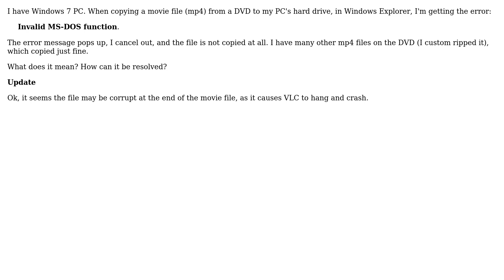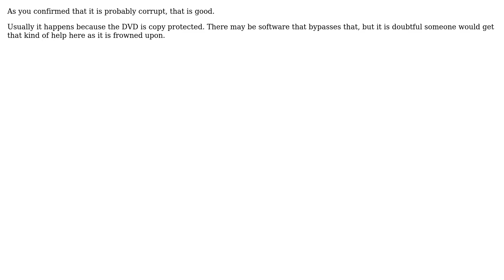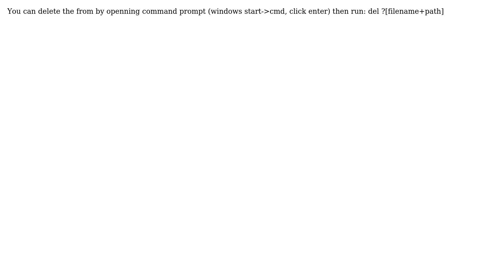"Invalid MS-DOS function" error message when copying a file (5 Solutions!!)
"Invalid MS-DOS function" error message when copying a file

With thanks & praise to God, and with thanks to the many people who have made this project possible! | Content (except music & images) licensed under cc by-sa 3.0 | Music | Images & others | With thanks to user spong user KCotreau user Joberror user Gautam user cpast user Blair Holloway user Asaf Pinhassi and the Stack Exchange Network Trademarks are property of their respective owners. You are responsible for your own actions.